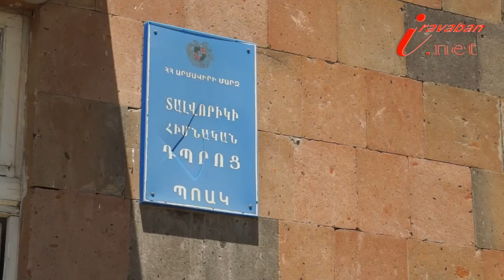Տալվորիկի հիմնական դպրոցը վերանորոգման կարիք ունի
18 աշակերտներ ունեցող Արմավիրի մարզի Տալվորիկի հիմնական դպրոցում դասավանդում է 16 ուսուցիչ: Դպրոցի տնօրեն Մարինե Սաֆարյանի խոսքով` դպրոցը հիմնովին վերանորոգման կարիք ունի: